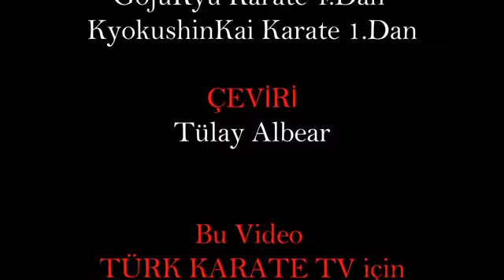The History and Evolution of Karate Part 3 Karate'nin Tarihi ve Evrimi 3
The History and Evolution of Karate Part 1
Karate'nin Tarihi ve Evrimi Bölüm 1
Sensei Gustavo Albear
GojuRyu Karate 7.Dan
Shorin Ryu Karate 5.Dan
Okinawa Kobudo 4. dan